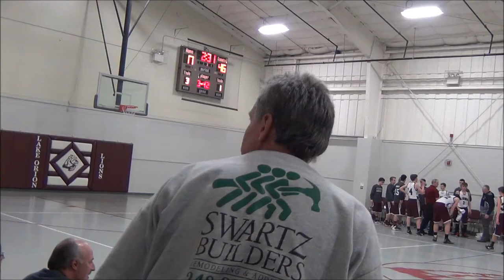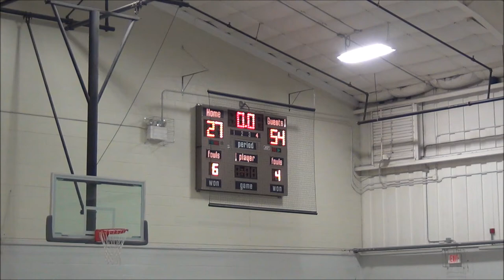1-5-2016 FAITH vs Lake Orion